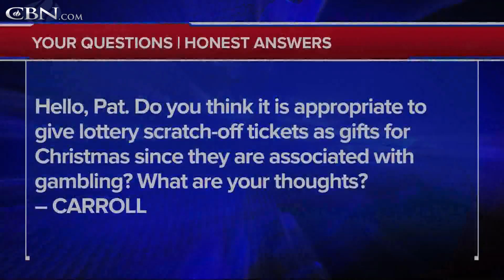Lottery Tickets as Christmas Gifts?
Do you think it is appropriate to give lottery scratch-off tickets as gifts for Christmas since they are associated with gambling? What are your thoughts?